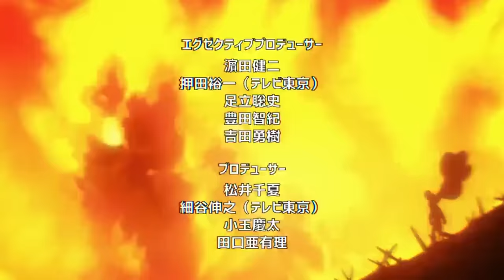🤖 El ORIGEN del CYBORG LOCO ???🤯 MUMEN RIDER al NIVEL de un CLASE S 🌌 RESUMEN One Punch Man Webcomic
HOLA AMIGOS LES TRAEMOS UN NUEVO VÍDEO ESTA VEZ CON EL RESUMEN DEL WEBCOMIC DE ONE PUNCH MAN DONDE TENDREMOS EL NUEVO PODER DE MUMEN RIDER,  DEJENME SU OPINIÓN EN LOS COMENTARIOS.